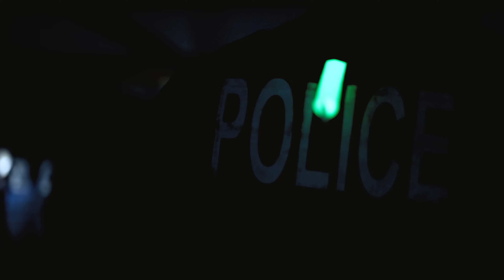We are 891 - 4 Minute Version